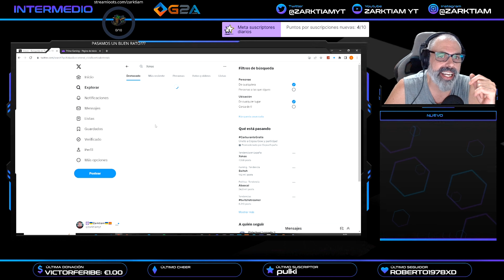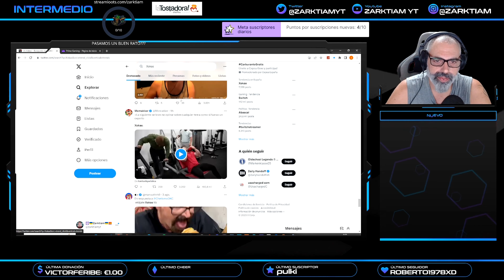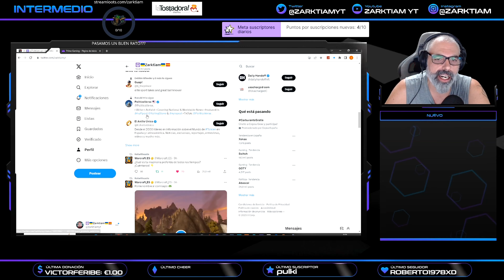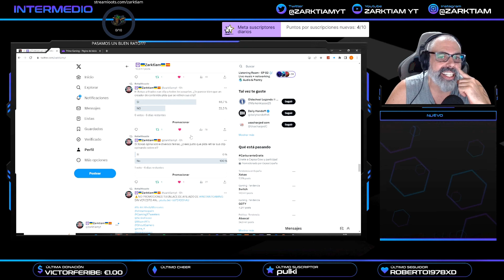El Xokas pide que se retiren sus clip porque no quiere que le funeen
¿QUIERES JUGAR CONMIGO? AGREGAME A BATTELTAG
EU-Zul´jin
RECLUTA A UN AMIGO

Zarktiam#2895